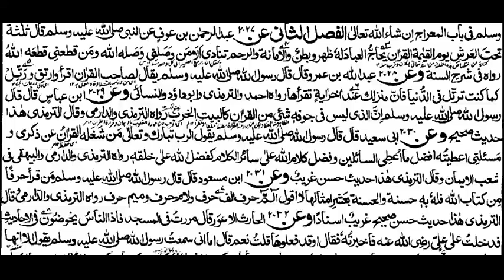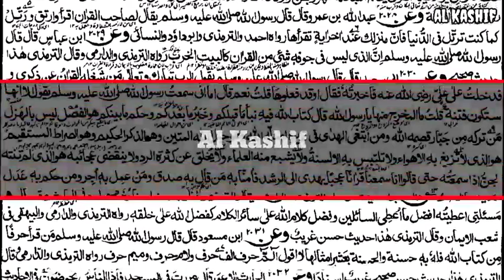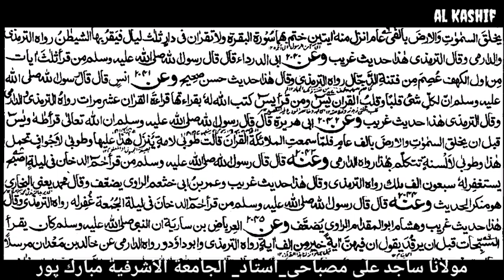كتاب فضاىٔل القرآن. 3 By Moulana Sajid Ali Misbahi Jamia Ashrafia Mubarakpur